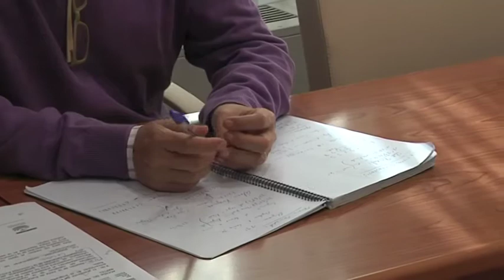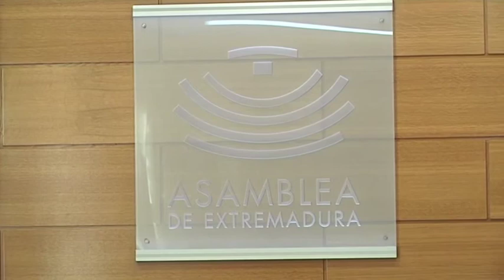Comisión de Investigación sobre FEVAL.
Fernando Manzano, Presidente del Parlamento de Extremadura, comparecía en rueda de prensa, tras la Junta de Portavoces, para comunicar el calendario de la Asamblea para diciembre y enero.

En esa Junta de Portavoces, se aprobaba también el número de miembros que formarán la Comisión de Investigación para la Institución Ferial de Extremadura de Don Benito, FEVAL, aprobada en Pleno el Pasado día 23.

Fernando Manzano hablaba de ello.

También se refería a la Mesa de la Comisión.

Según afirmaba Manzano, la Mesa del Parlamento ha declarado las sesiones de la comisión no públicas.

Según afirmaba el Presidente de la Asamblea, estará constituida antes de fin de año.

El Portavoz de la Agrupación de diputados de IU-VERDES-SIEX, Pedro escobar, también se refería a esta comisión.

El Portavoz del Grupo Parlamentario Popular, Luís Alfonso Hernández Carrón, también hacía referencia a esta comisión.

*k30extremadura* *asamblea* *politica*